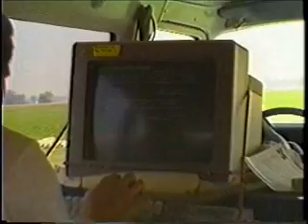GM video #3, Solar Eagle I, Sunrayce 1990